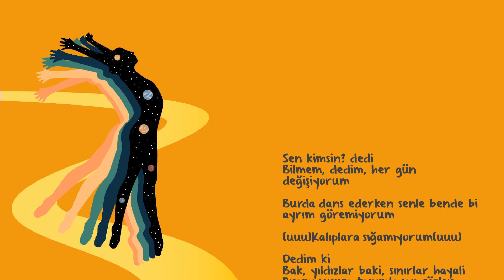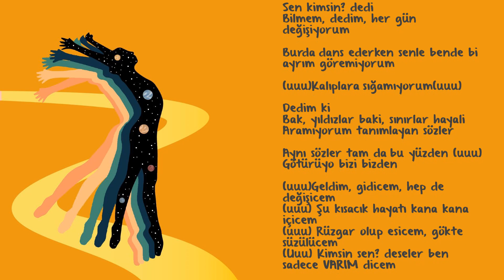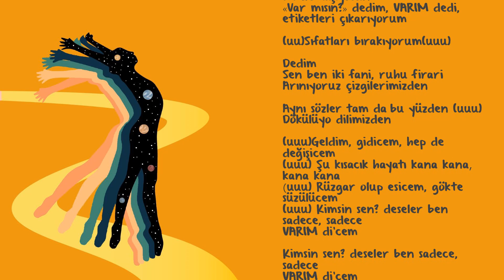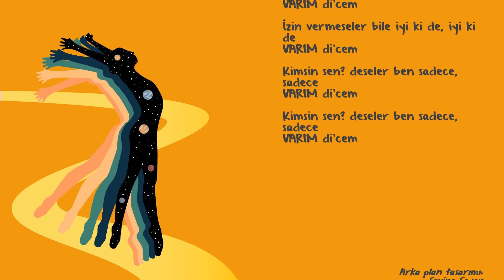VARIM - nova norda (meltem şahin cover)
Bu şarkıyı videoyla buluşturmak istemedim. Aslında "istemedim"den öte o kadar istedim ki sahip olduğum teknik ekipmanların bu kadar yüksek istek ve beklentiyi karşılayamayacağını düşünerek hiç çekmemeye karar verdim.
Yine de salt sabit resimdense akan bir söz videosunun sizleri müziğe ve sözlere odaklatacağını hissettim. Umarım sonuç beklediğim ve planladığım gibi olur:)

Arka plan ilüstrasyonu: Sevinç Sayar (Instagram: @artofdeepblue)